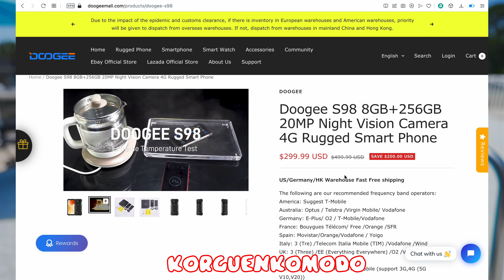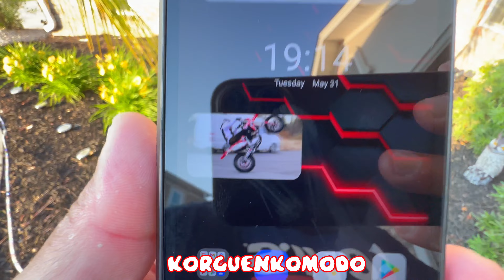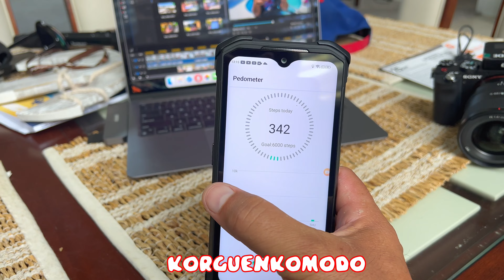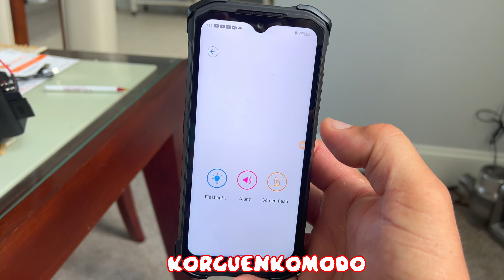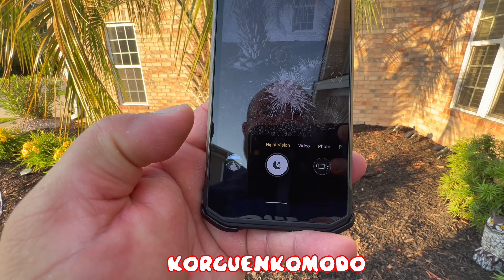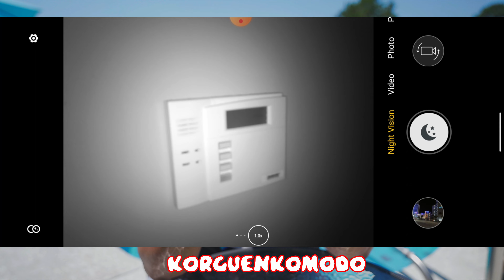Doogee S98 Pro Revisado - Telefono Indestructible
Nuevo 2022 Doogee S98 Pro Revisado - Telefono Indestructible

ip68  rugged smartphone Doogee S98 Camera Specs:
64MP AI main camera

· F/1.8 ± 5% Aperture

· 90° FOV · Support PDAF

· Supports 2 Rear Flashes

SONY® 20MP Night vision camera

· SONY® IMX350 Sensor chip

· F/1.8 ± 5% Aperture · 80° FOV

· Supports 2 infrared night vision lights

8MP Wide angle Camera

· Samsung® S5K4H7 Sensor chip

· F/2.2 ± 5% Aperture

· 130° FOV

Samsung ® 16MP Front camera

· Samsung ® S5K3P9SP Sensor chip

· 80° FOV

· F/2.0 ± 5% Aperture

Battery & Charging
6000mAh Large battery

· Support 15W wireless charging

· 33W Type-C fast charge

· Normal use 2-3 days

· Standby 18 days

· Calling 28H

· 4.4V Voltage

Package Contents
1 x Cellphone

1 x Type-C to Type-C Cable

1 x Charger (11V/3A)

1 x Anti-explosion film(pre-applied)

1 x Anti-explosion film

1 x Card Slot Opener

1 x Packing Box

1 x Manual

1 x Warranty Card

Languages
English, Spanish, Portuguese (Brazil), Portuguese (Portugal), Italian,German, French, Russian, Arabic, Malay, Thai, Greek, Ukrainian,Croatian, Czech,Simplified Chinese, Traditional Chinese. (It has up-dated 48 languages)